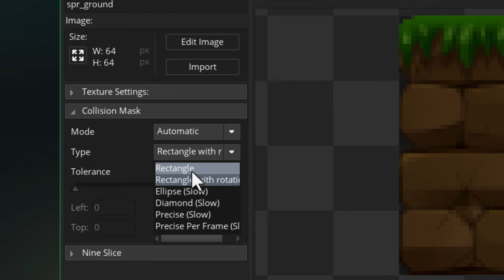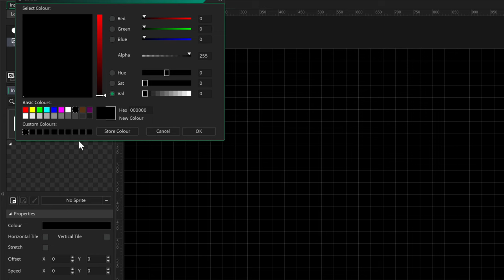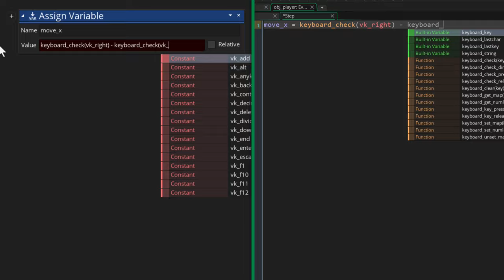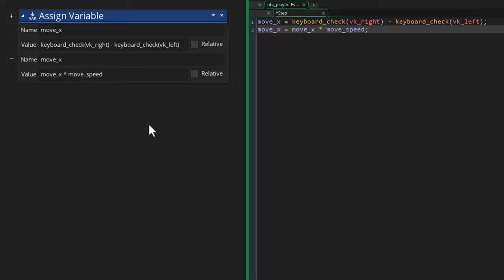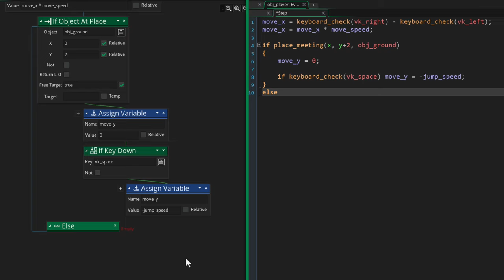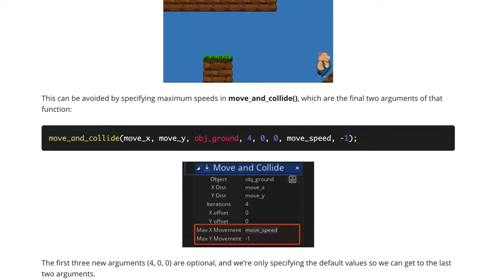How To Make Platformer Movement in 5 Minutes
This is the fastest way to make basic platformer movement in GameMaker (yes, it supports slopes!). ⚠️ Read pinned comment if your player isn't moving